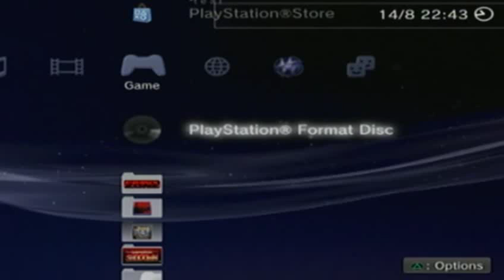Monsters Inc: Scare Island W/UltimaShadow7 Part 1: The Tutorial Of Length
Welcome to Monster's Inc, Me and Ultima will embark on a journey to say "ONE EYE!" A LOT!